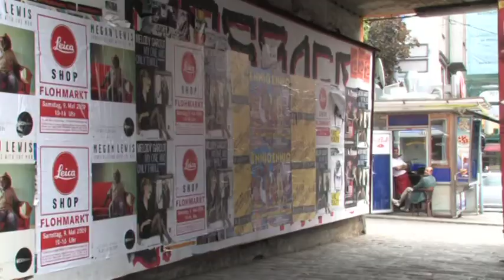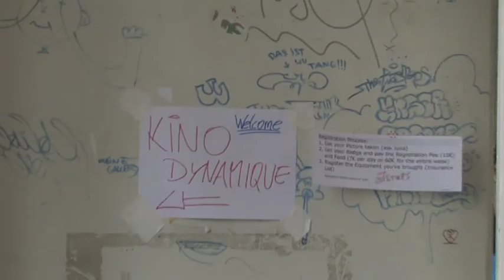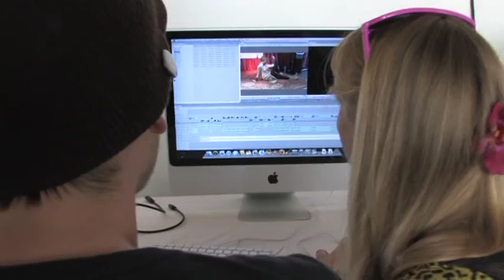Anything Is Possible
Made at Kino 5 Kino Dynamique 2009
by Stepanka Cervinkova, Julie Zackova, Jan Rücker
Cast: Jan Rücker, Maya Drücker, Berat Brestovci, Samuel Hilton, Bastiana Konstantin, Dave Lojek, Eva Gyulaiova, Julia Sternthal
Soundtrack: Michael Kaczorowski
Costumes: Priska Morger